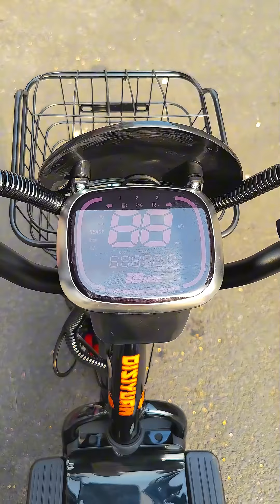Ebike factory 60v30a 40a 1500w